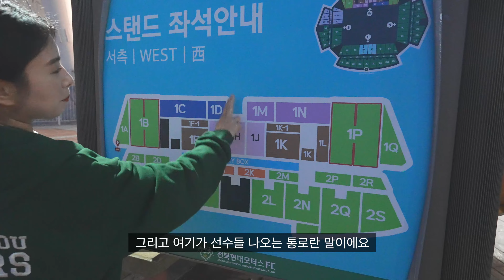아시안컵과 축구협회에 지친자들이여 K리그에 빠져보세요💚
안녕하세요, 쩡요입니다😁

여러분 그동안 잘 지내셨나요🥹

저는 그간 이사도 하고 집 정리도 하고
밀려 있던 일들, 약속들을 마무리하느라 정신이 없었답니다🫠

그리고 이렇게 두 달여 만에 다시 돌아온
오늘의 쩡요👀
전북현대와 포항스틸러스의 아시아 챔피언스 리그(AFC) 경기를 보러 전주를 다녀왔습니다😎

축구를 한 번이라도 보신 분들이라면 누구나!
생생한 경기 현장과 가슴이 벅차오르는 응원 현장을 느낄 수 있으실 거예요🥰

K리그 보고 싶은데 어디 응원할까 고민 중이신 분들께
이번 영상이 도움이 되었으면 좋겠어효..🫶🏻
전북으로 오세요💚

다음 편은 더더 재밌는 영상으로 찾아 뵐게요오❤❤❤

좋댓구알🫶🏻🫶🏻